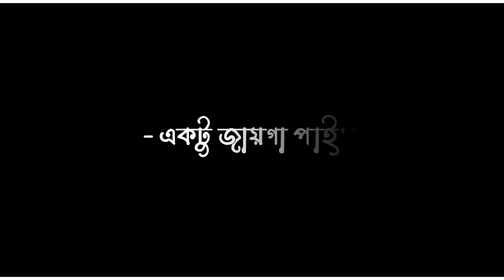Lekha Video Xml File | New Text Animation | New Trend Xml File | Sobai Video Ta Like Kore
- XmL : 1k Like Hole Dimu Tiktok Top Xml Gula..